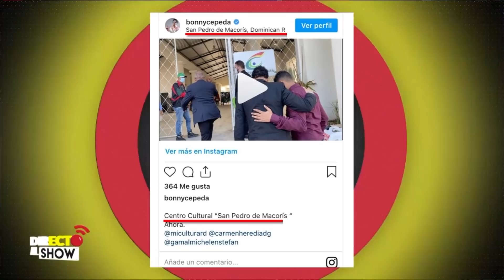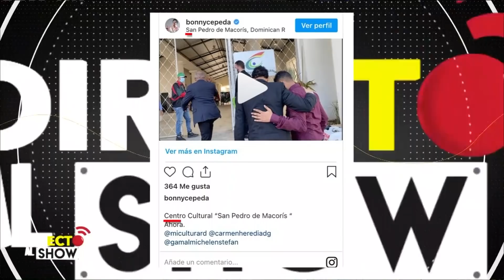Dianabel Gómez alardea su NUEVO MERCEDES BENZ y Franklin Mirabal reacciona ante esto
Mediante su cuenta de instagram la influencer Dianabel Gómez público una foto donde mostraba su vehiculo nuevo, Mercedes Benz y dice que no es prestado ni regalado y que es solo de ella.. Mira como reacciono Franklin Mirabal ante esta noticia.

Directo al show, revista variada sobre temas políticos, farándula y sociales. Producido en Republica Dominicana bajo el sello de la productora 2d2 creativos.

Talentos, Wilson Sued, Rosa Marte, El internacional, Arisleidy Jimenez.

De lunes a viernes 8:00 PM a 9:00 PM